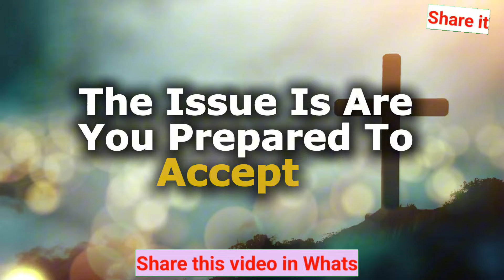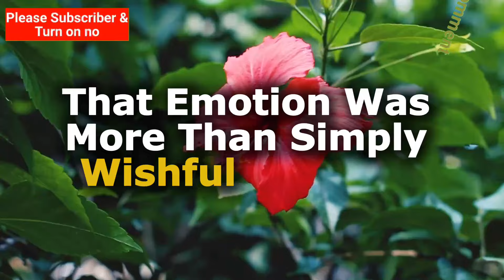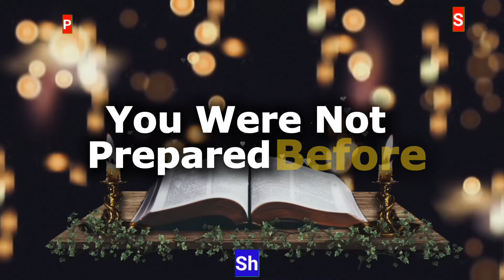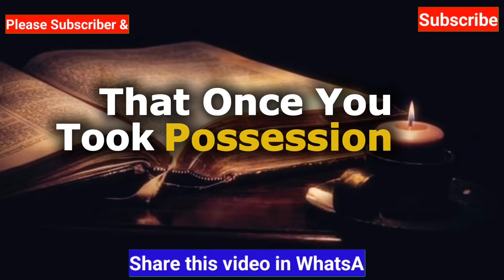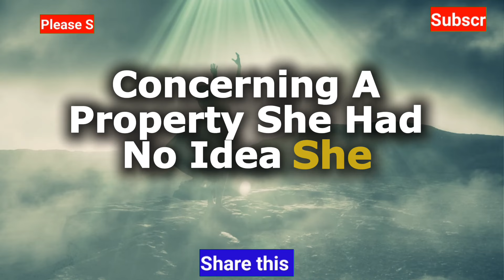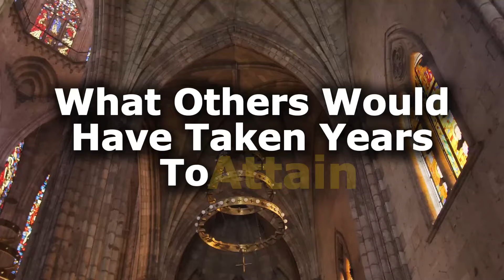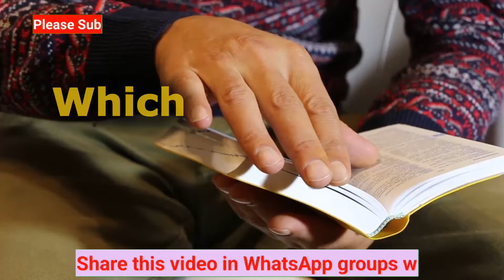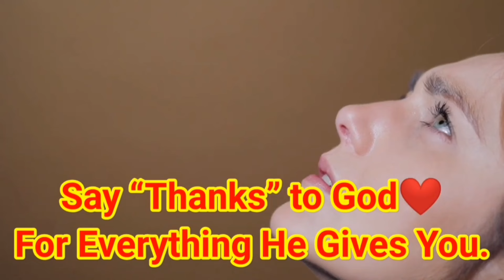A major legal document has surfaced revealing that you're the rightful heir to a fortune hidden...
A major legal document has surfaced revealing that you're the rightful heir to a fortune hidden for decades...@Godblessing

If you are now seeing this video, know that it is not by coincidence. The Lord has an interesting message for you. Today, a crucial legal document appeared, showing that you are the true heir to a wealth that has been concealed for decades. This document, previously buried behind layers of bureaucratic red tape and lost records, has recently surfaced, containing a message just for you. You are the single recipient of an inheritance that has been withheld from you for far too long. It's time to claim what's properly yours.